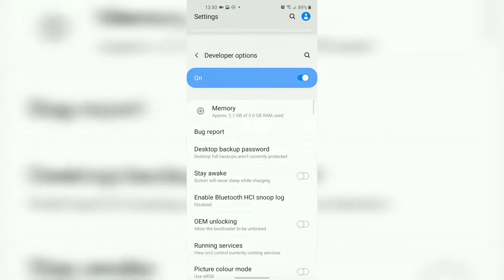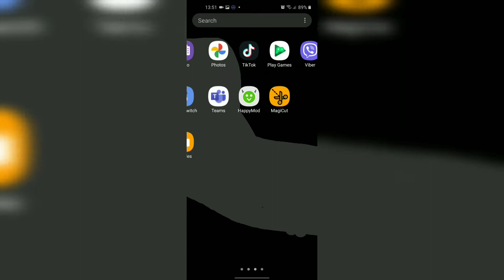How to play Critical Ops Stretched (Android only)